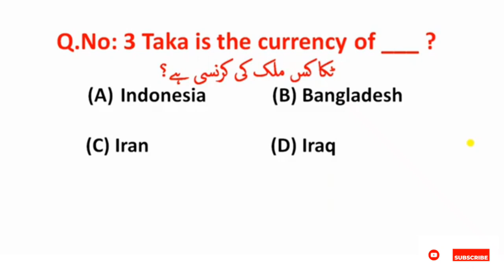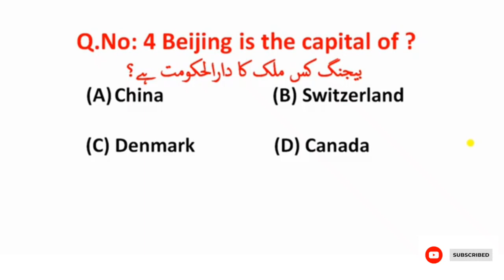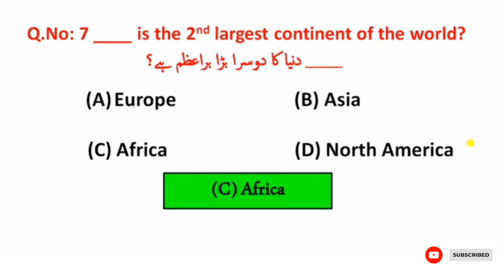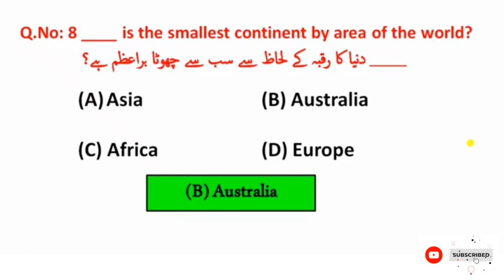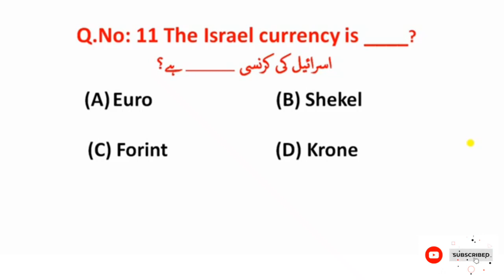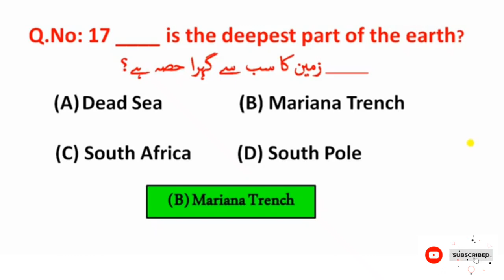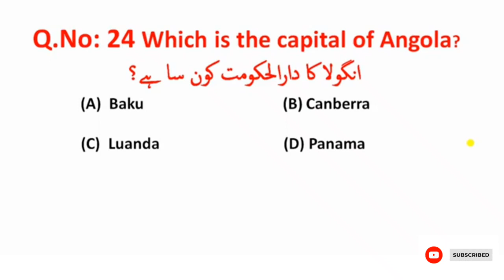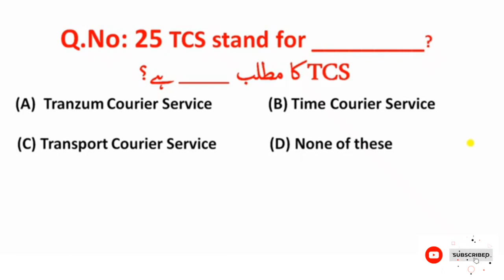General knowledge Most Important Mcqs / 5 to 15 grade preparation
general knowledge Mcqs most Repeated General knowledge Mcqs part 1